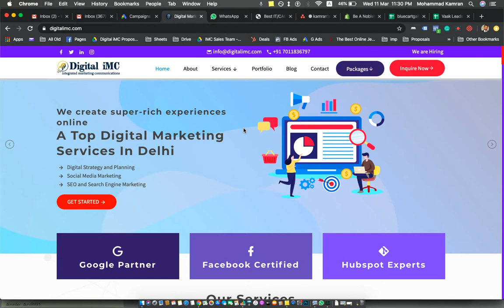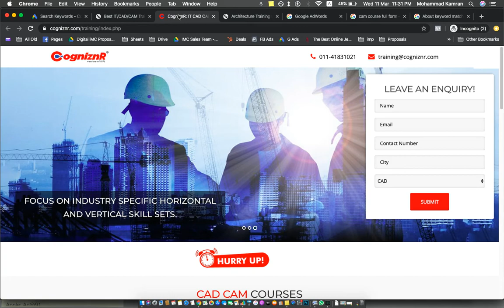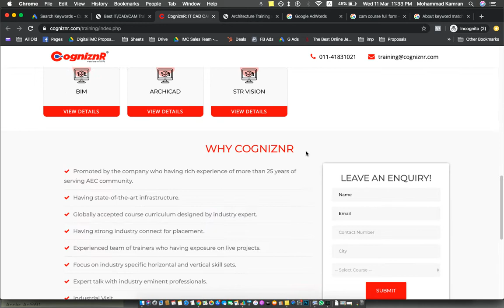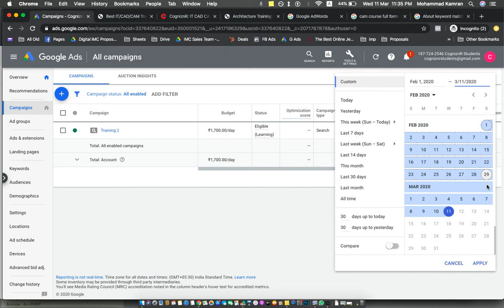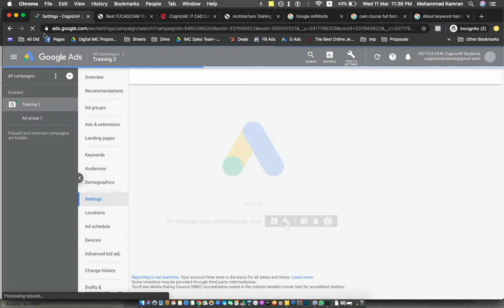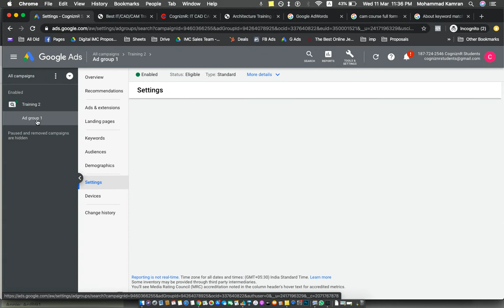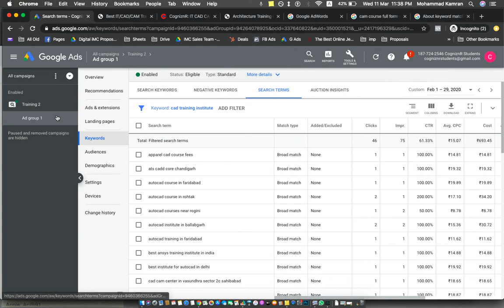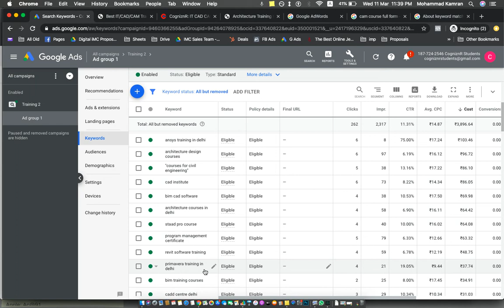How to optimize a Google Ads Search Campaign | Google Ads Practical Training Course